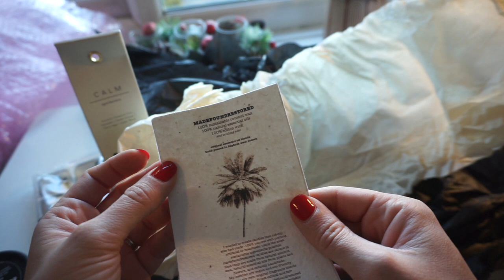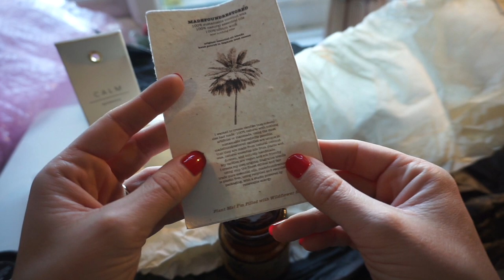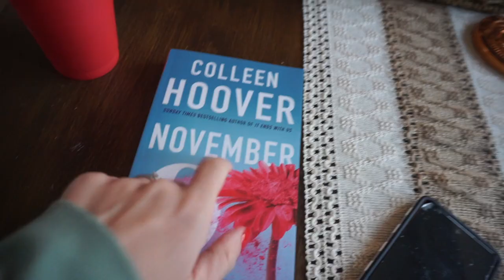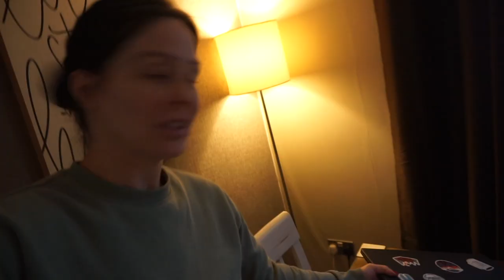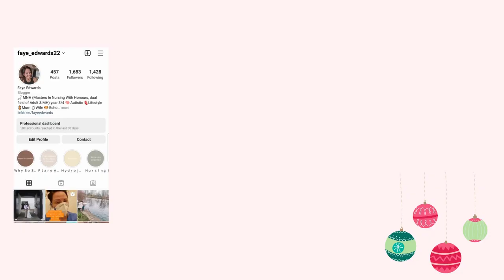VLOG | OPENING A SPECIAL CHRISTMAS PRESENT, READING COLLEEN HOOVER, DOCTORS APPOINTMENT UPDATE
Good evening beautiful friends :) Today's vlogmas is an update from my Drs appointment, opening a beautifully thoughtful Christmas present I was sent as a surprise from my affiliation company and reading my Collen Hoover book - I am obsessed already!

CHAPTERS
00:00 Intro
00:29 Good Morning
01:20 Doctor Update
03:05 Day And Night Plans
04:13 Drive Through The Village
04:28 I Got Sent A Surprise Christmas Gift
06:50 This Is What I Was Sent
08:16 Lets Open The Present Together
10:51 Humbled & Grateful
11:15 Setting The Vibe For Reading
11:40 Reading Colleen Hoover November 9
12:37 Going To Get Ready For Date Night
13:14 Outro